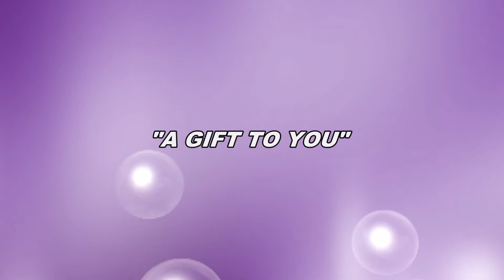A GIFT TO YOU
Persembahan Virtual Choir TK  Santa Maria Jakarta dalam Misa Paskah Bersama 16 April 2021